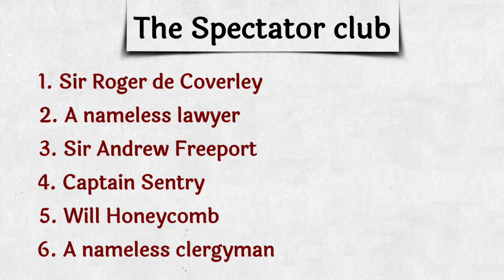The Spectator Club by Richard Steele in hindi summary and explanation